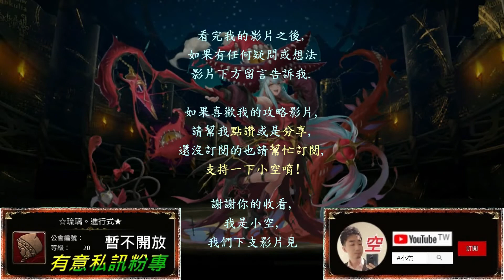【小空】「來自未來的改造」團長被遺棄了嗎？不要變身就是了！73807分S評級獎勵全拿！（影片字幕）【神魔】[戰慄級-羅莎琳】被迫害的仇恨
隊伍配置：
梅里奧達斯+亞瑟+沃瓦道+沙僧+慈愛+梅里奧達斯
※沃瓦道必須配戴蛋糕龍刻減1cd。
※其餘龍刻搭配參考影片使用。
※19.73版本團長變身會卡死，關卡過程中請不要開團長變身。

第二張亞瑟建議選配，
可換其他追打技能的角色替代。

第三張沃瓦道建議必備。

第四張沙僧建議選配，
可換優格圖/秦始皇替代。

第五張慈愛建議必備，
因為19.73版本bug導致團長變身會卡死，需要慈愛的內建增傷。

音樂版權屬 Mad Head Limited. 所有